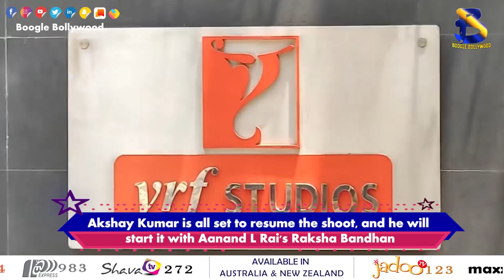Akshay Kumar to resume Raksha Bandhan in Mumbai | Boogle Bollywood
Copyrights@BoogleBollywood